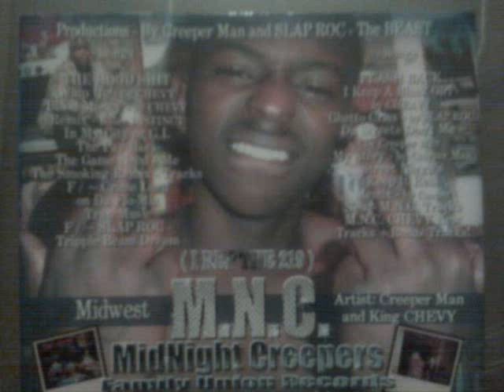Blood Money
rip Chevy